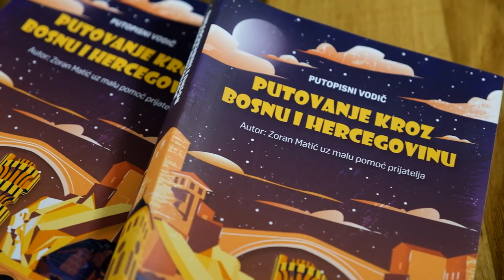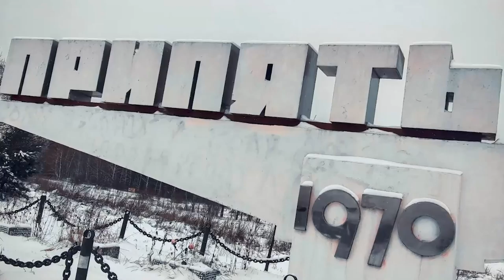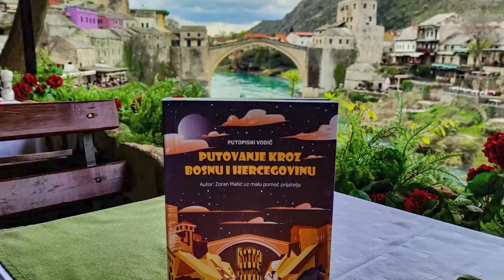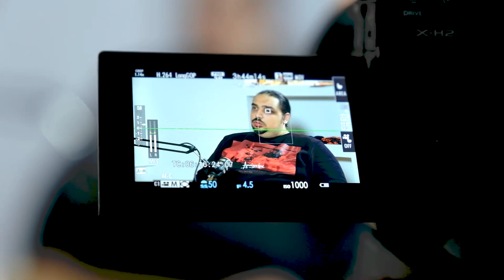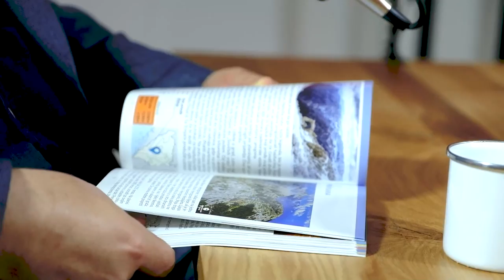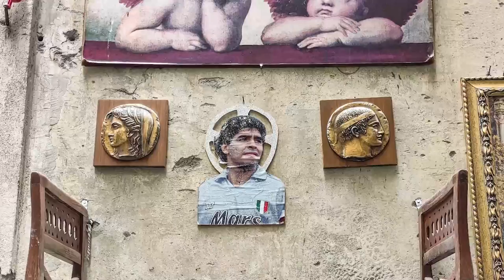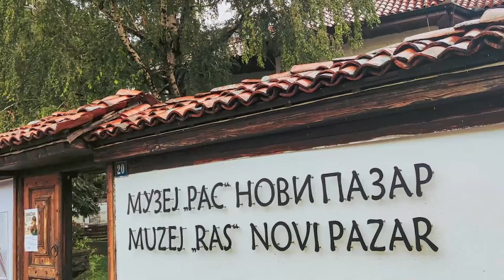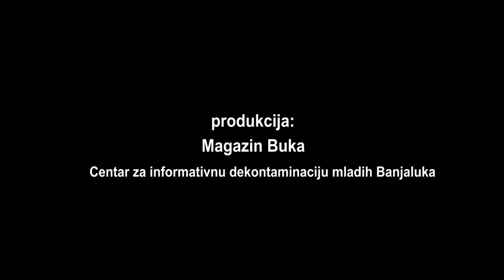Podcast Aleksandra Trifunovića: Gost Zoran Matić, autor knjige "50 top lokacija Bosne i Hercegovine"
„50 top lokacija Bosne i Hercegovine“ je knjiga koja govori o svim bogatstvima kojima obiluje naša zemlja. Jesmo li svjesni svih tih ljepota? Svih različitosti? Gost Aleksandra Trifunovića je autor ove knjige, poznati putopisac i novinar iz Banjaluke Zoran Matić.